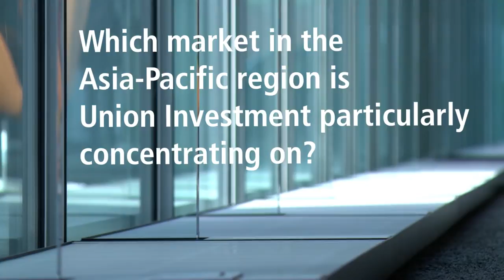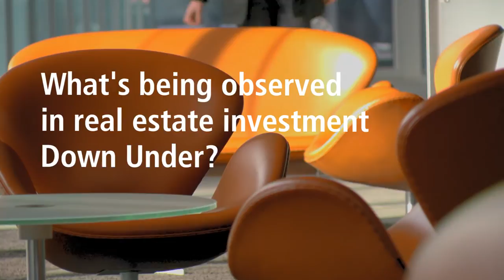Union Investment Real Estate Statement Australia - english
Development project secured for Unilmmo: Europa in Brisbane

Investment manager signed the contract on the Southpoint office in the South Bank district of Brisbane.
Interview with Martin Brühl about Australien investments.

Film made by Union Investment

Marketing Communications:Fabian Hellbusch
Administration: Ines Glombik